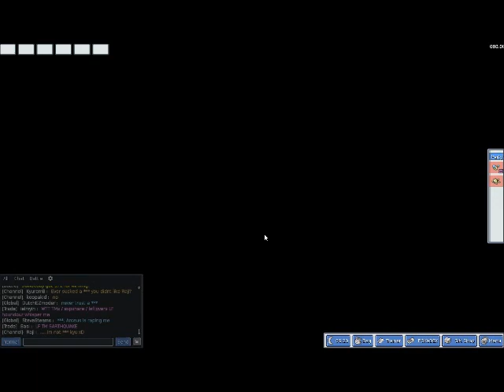PIKACHU WHERE ARE YOU (PokeMMO)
I Have A Spaz Trying To Catch a pikachu